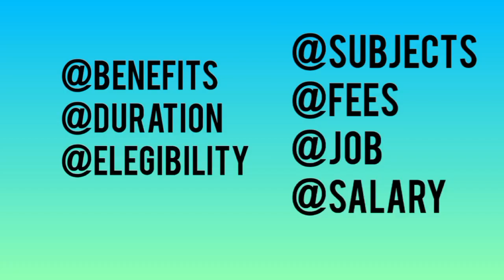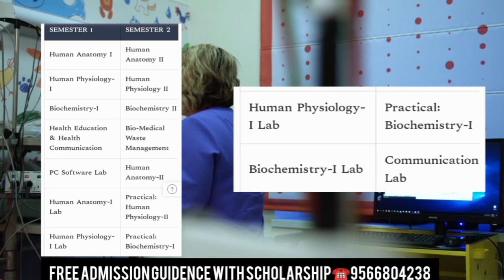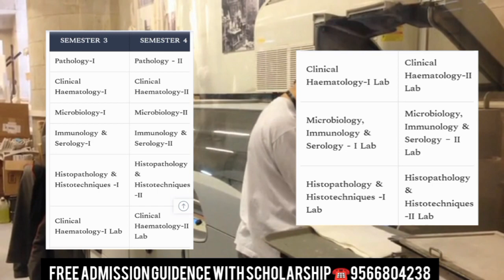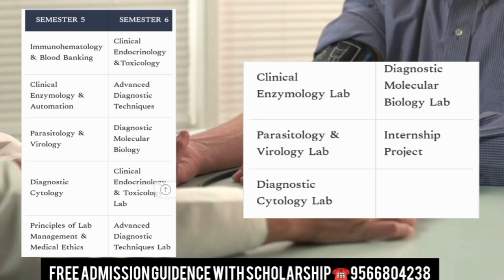Bsc MLT | Bsc Medical Lab Technology Course Details |Scope |Eligibility |Duration |Salary |Tamil